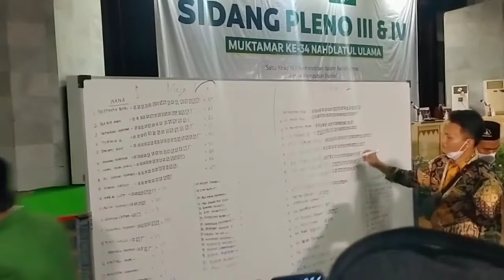MOMEN2 ISTIMEWA MUKTAMAR NU 34 di LAMPUNG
Muktamar NU 34 di Lampung telah menghasilkan Ketua Umum PBNU yang baru yaitu KH Yahya Cholil Staquf dan Rais Aam PBNU KH. Miftahul Ahyar priode 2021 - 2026.

Inilah MOMEN2 istimewa Muktamar NU 34 di Lampung